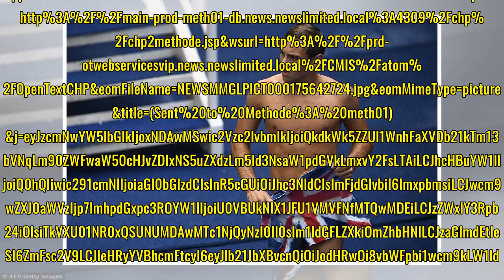Daley leaves his best to last